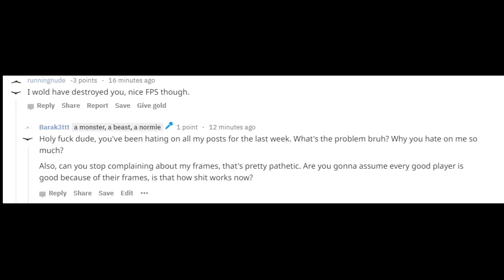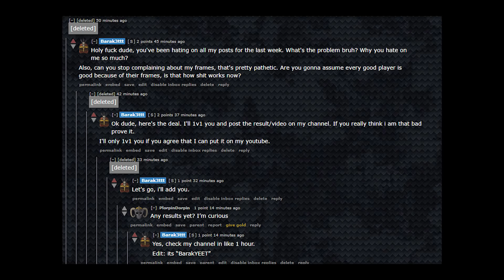[For Honor] Player Shit talks me on every post I make and rage quits out of the 1v1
Yep, another one.

I get him sometimes in ranked and he calls me out for different random shit such as noob, brain dead player, etc and then proceeds to rage quit so i don't get any rank.

Recently, he was busy shit talking me on reddit posts saying how I am only good at 30-60 frames, the fuck? basically saying i suck at 10 frames.